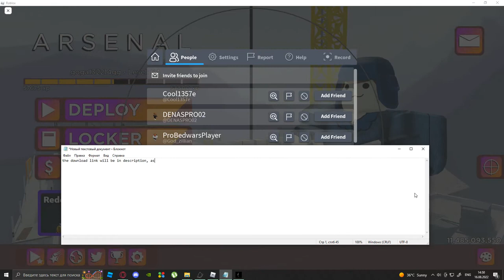Arsenal script pastbin 2023